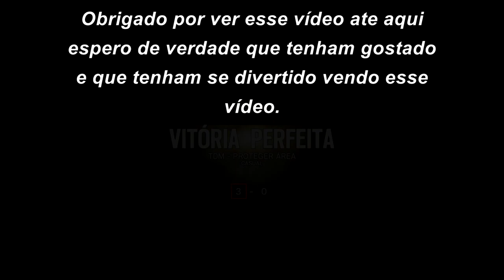Rainbow Six Siege MELHORES MOMENTOS (musicas na descrição)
ESSE VÍDEO SÓ MOSTRO UMAS KILL DE MELHORES MOMENTOS DOS VÍDEOS QUE NÃO FORAM PRO AR. ESPERO QUE GOSTEM FICOU BEM BACANA SE O VÍDEO PEGAR 100 LIKES EU SOLTO HOJE A NOITE AS 20 HRS UM VIDEO QUE JA TA NO CANAL A QUASE UM MES MEU VENDO VIDEOS ANTIGOS :D

VÍDEOS TODOS OS DIAS OU NÃO !

( *PSN: higorbmx )

*SKYPE: higor.bmxx

Placa de captura: Elgato Game Capture HD 1080P
Editor de videos: Sony Vegas Pró 13
Microfone: Behringer C-1U
Console: PS4
Web Cam: Logitech C920 HD1080P
Monitor 2: LED TV 29'' (72 cm) da LG
COMPUTADOR: Notebook Samsung
Processador: Intel(R) Core(TM) i5-5200U @ 2.20GHz 2.GHz
Memória (RAM): 8,00GB